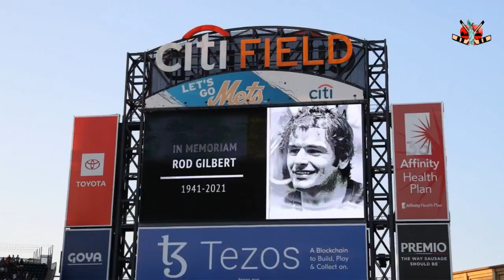OTM: NYR Rod Gilbert’s Amazing Life and the Perfect NYC Athlete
It's time for On the Marc; where Marc looks back on the amazing life of Rod Gilbert and how he represented the organization and city he loved.

We cover all NHL teams in all divisions:
Metropolitan: New York Rangers NYR, New York Islanders Isles, Carolina Hurricanes LetsGoCanes, New Jersey Devils NJDevils, Washington Capitals ALLCAPS, Pittsburgh Penguins LetsGoPens, Philadelphia Flyers AnytimeAnywhere, Columbus Blue Jackets

Atlantic Division: Boston Bruins NHLBruins, Tampa Bay Lightning GoBolts, Montreal Canadiens GoHabsGo, Toronto Maple Leafs LeafsForever, Ottawa Senators GoSensGo, Florida Panthers FlaPanthers, Buffalo Sabres LetsGoBuffalo, Detroit Red Wings

Central: St Louis Blues STLBlues, Minnesota Wild MNWild, Colorado Avalanche GoAvsGo, Dallas Stars GoStars, Arizona Coyotes Yotes, Chicago Blackhawks Blackhawks, Nashville Predators Preds, Winnipeg Jets

West: Seattle Kraken SeattleKraken, Los Angeles Kings GoKingsGo, Anaheim Ducks FlyTogether, Vancouver Canucks Canucks, San Jose Sharks SJSharks, Las Vegas Golden Knights VegasBorn, Calgary Flames Flames, Edmonton Oilers

Chapters:
0:00 Intro